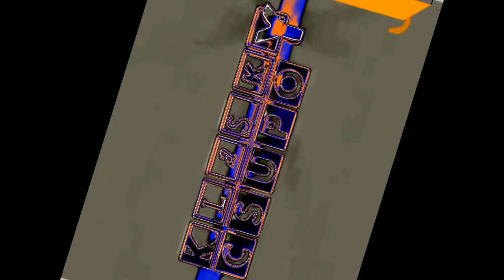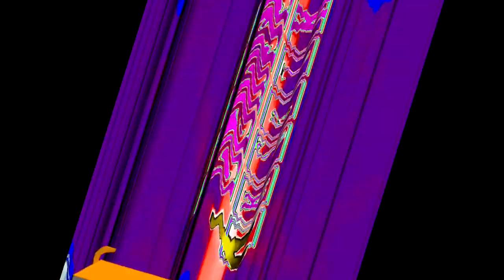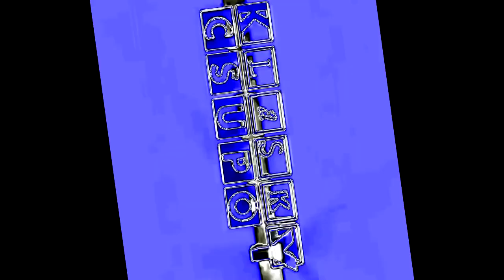NEIN Csupo Effects 4 in Spin Effect